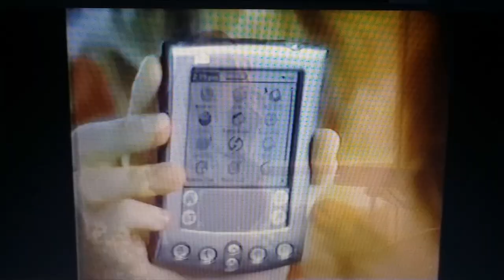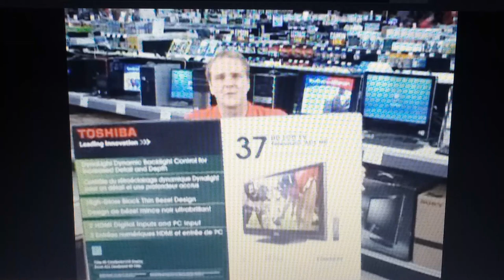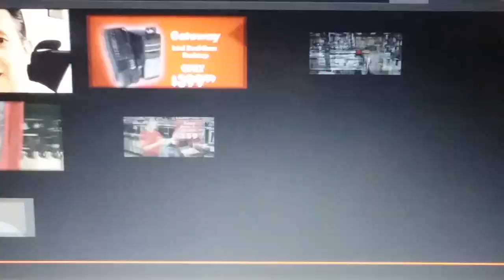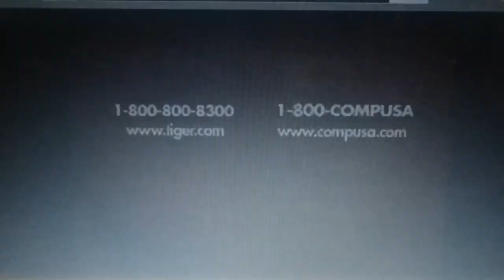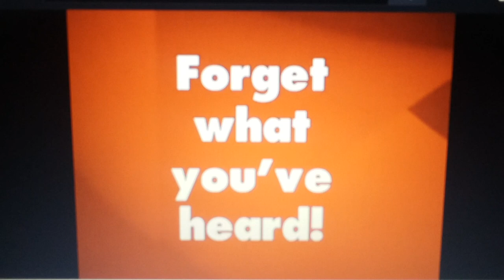CompUSA commercials (2001-2009)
CompUSA is a retailer, consumer products, technology stuff & computer service store til (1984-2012)from Addison,TX- Miami, FL with TV spots.